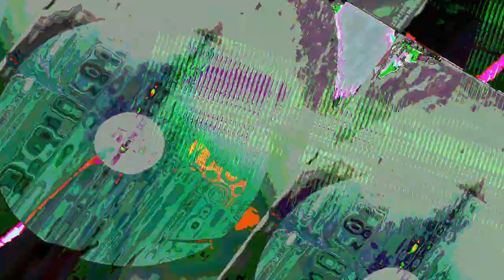[EPILEPSY WARNING] Movie 23 07 21 10h14m54s